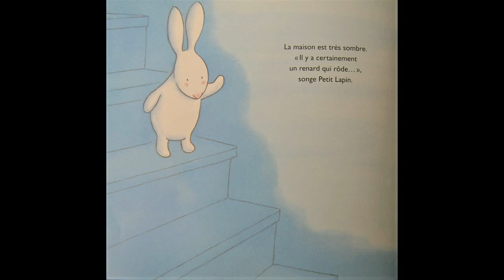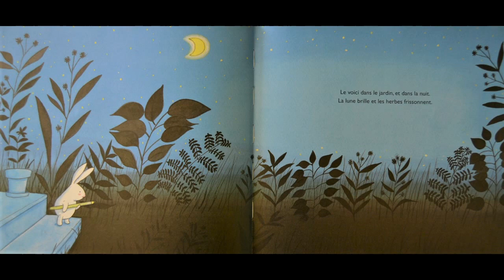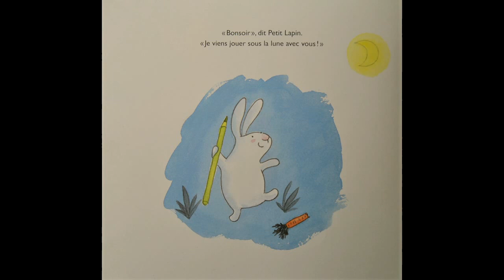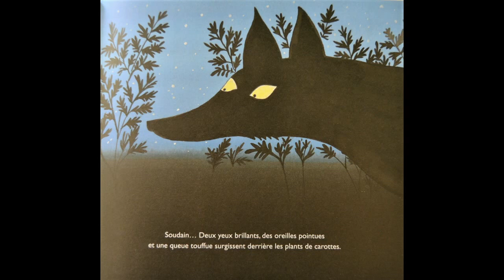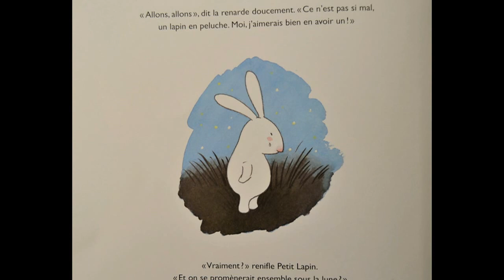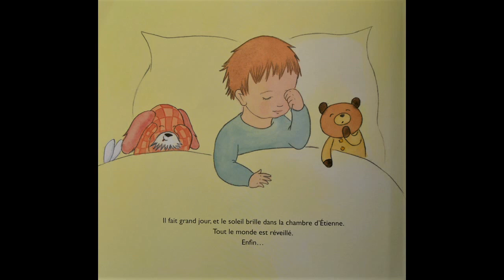C'EST LA NUIT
Il y a lapin et lapin...